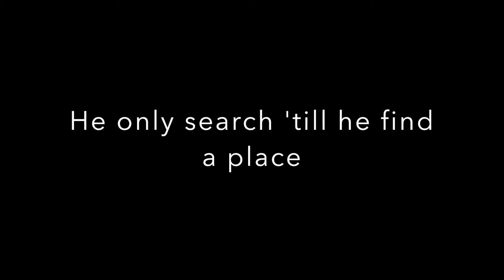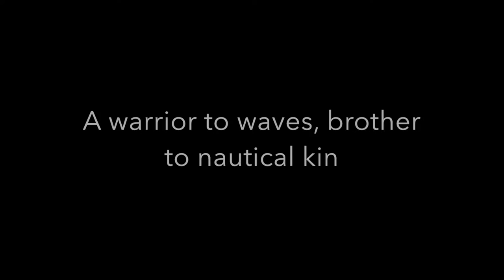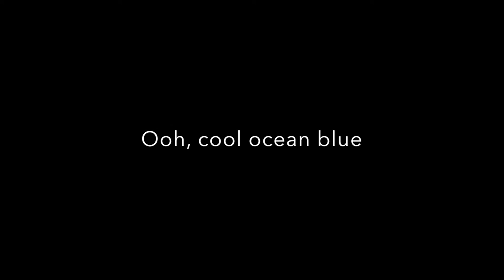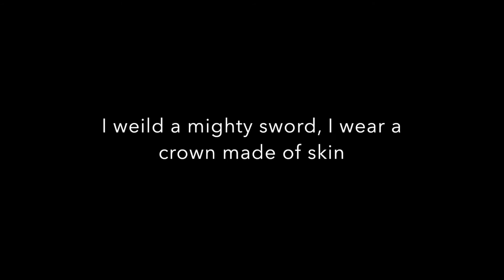"Sailfish" - Sanibell (Lyric Video)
The title track "Sailfish" off of Sanibell's first EP, "Sailfish EP".